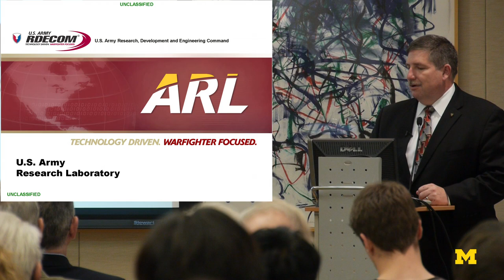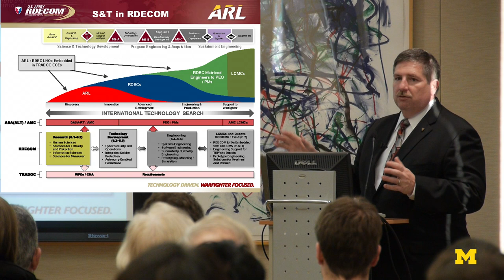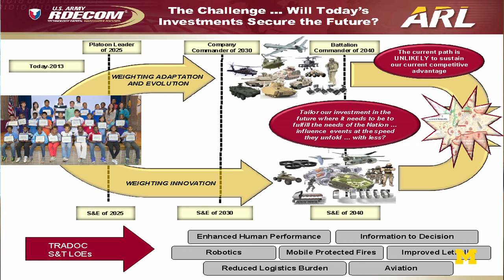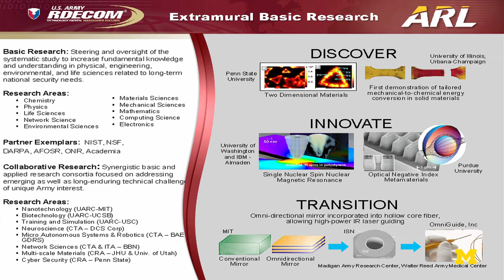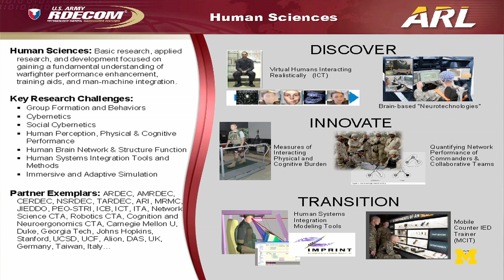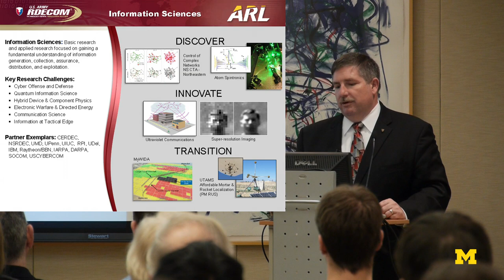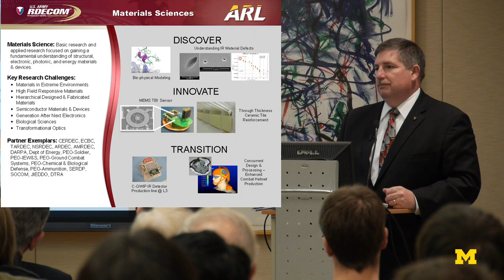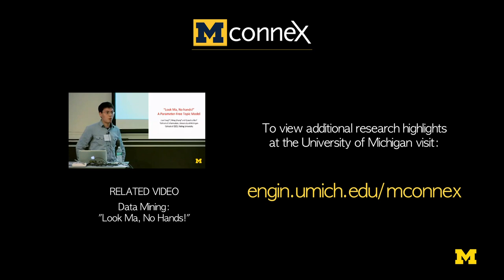Dr. Thomas P. Russell | Enabling Research for the Soldier of Tomorrow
Dr. ThomasP.  Russell, Director of the U.S. Army Research Laboratory (ARL), talks about the U.S. Army's premier in-house laboratory for fundamental and applied research.  ARL provides the Soldiers of today and tomorrow with the scientific discoveries, technological advances, and the analyses to maintain tactical superiority and enable across-the-board operations. In addition to a diverse group of scientists and engineers, ARL has a strong history of collaboration with industry and academia for the discovery, innovation, and transition of emerging technologies. This talk will discuss some past and current advances that have been achieved by ARL, a vision for where future Army technology is heading, and how ARL's mission, research programs, and external collaborations are addressing the technical challenges associated with realizing that vision.

Speaker & Title:
Dr. Thomas P. Russell
Director, U.S. Army Research Laboratory -Adelphi, MD

Speaker Bio:
As Director of the U.S. Army Research Laboratory (ARL), Dr. Russell is responsible for the Army's premier laboratory for basic and applied research and analysis. ARL conducts research and analysis in weapons and materials, sensors and electron devices, computation and information sciences, human research and engineering, vehicle technology, and survivability and lethality analysis. ARL's Army Research Office executes the Army extramural basic research program in scientific and engineering disciplines. The Laboratory consists of approximatley 2,000 military and civilian employees with annual revenue of over $1 billion.

Russell's government career began as a research scientist at the Naval Surface Warfare Center, White Oak Laboratory, MD. In 1994, he joined the Naval Research Laboratory, serving as a research scientist and Head of the High-Energy Materials Section within the Chemistry Division. In 2000, he was assigned to the Naval Surface Warfare Center, Indian Head Division. In 2006, he was selected as the Director of the Aerospace and Materials Sciences Directorate, AFOSR. He was responsible for the Air Force basic research program in aerospace, chemical, and material sciences.

In 2010, Dr. Russell was named Director of the Air Force Office of Scientific Research (AFOSR), Arlington, VA. He oversaw the management of the entire basic research investment for the Air Force, leading a staff of 200 scientists, engineers, and administrators in Arlington, VA, and foreign technology offices in London, Tokyo, and Santiago, Chile.

Russell has a bachelor's degree in chemistry from Muhlenberg College and a doctorate in chemistry from the University of Delaware. His principal fields of interest are energetic materials, decomposition/combustion chemistry, detonation physics/chemistry, high-pressure chemistry/physics and spectroscopy. He has authored more than 100 publications and inventions in these areas.